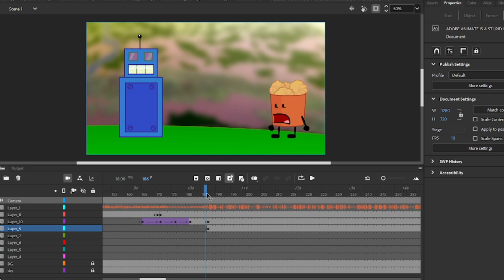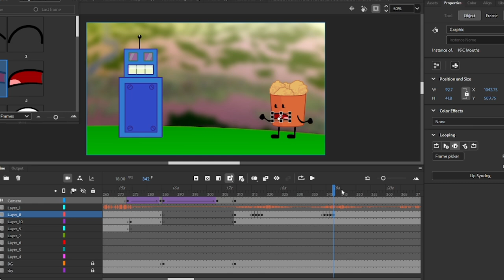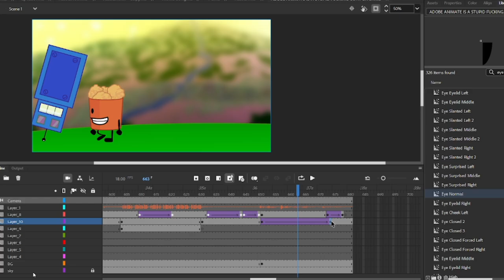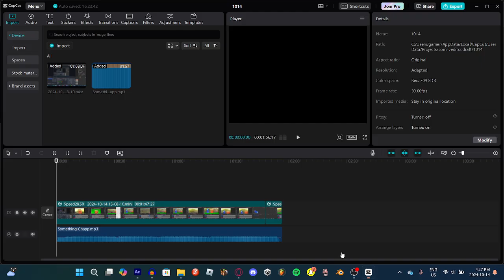Object Obtainable Scene 2 Animation Timelapse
Spoilers down below!

I animated for 40 mins straight!

At around 1:49 the file corrupted a little bit.

Object Obtainable is season 2 of Object chronicles btw